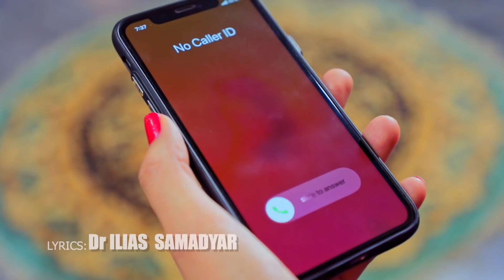Baktash Joya - Aks e to | Seni aksing (Official Music Video)